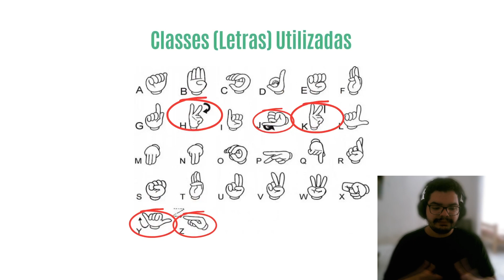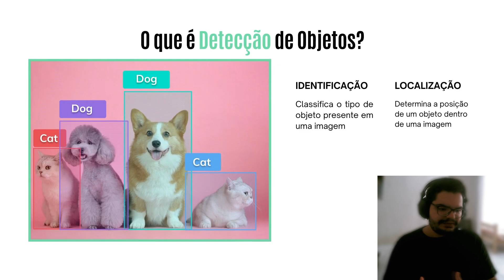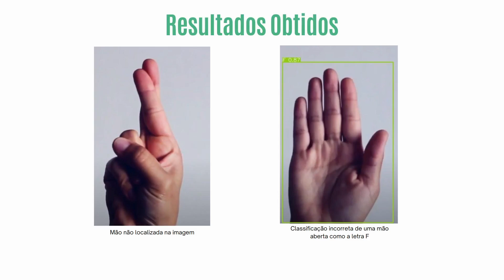Detecção de Letras em Linguagens de Sinais com YOLOv8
O trabalho desenvolvido por mim, Márcio dos Santos Júnior, membro voluntário do IVisionLab, sob a orientação do Professor Luciano Rebouças, explora como a inteligência artificial pode ser aplicada para detectar letras "estáticas" em linguagens de sinais utilizando a arquitetura de rede neural artificial YOLOv8. A apresentação é voltada para um público leigo e busca explicar conceitos técnicos de maneira acessível, destacando a importância e a funcionalidade desta tecnologia.